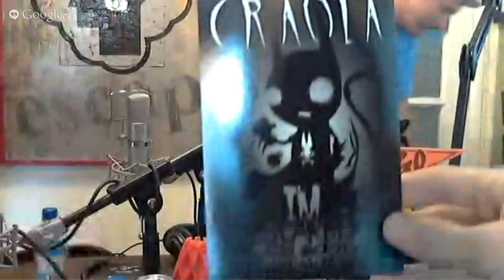Das Process Podcast LIVE w/ I'M SCARED THE MOVIE Director Pete Levin